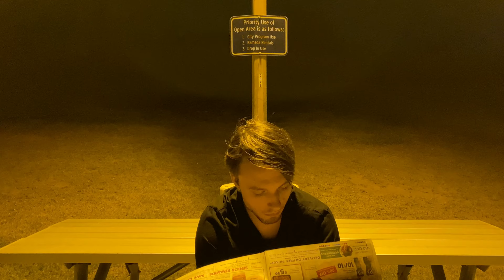From One To Another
All the way down to the atoms.

Actors:
Alexander Korn
Deion Lepard
Christian LeVasseur